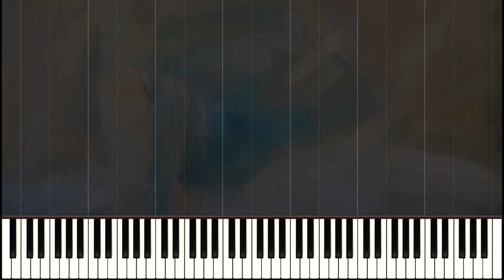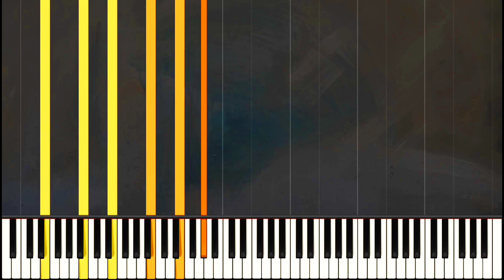Harmonies Poétiques et Religieuses No.1 'Invocation (Elevez-vous)', S.173 - Franz Liszt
Franz Liszt: Harmonies Poétiques et Religieuses No.1, S.173 - Invocation (Elevez-voux).

Several of the pieces are prefaced by stanzas from Lamartine’s poems, whence some of the titles derive. The Invocation is at once a prayer and a triumphant cry of faith, and, like many of Liszt’s works of this kind, is cast in E major. (Leslie Howard)